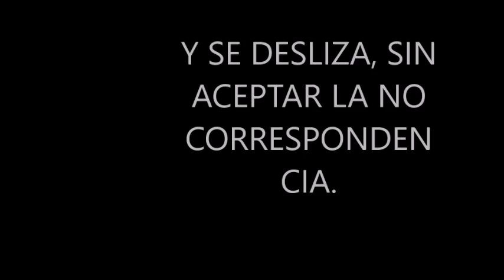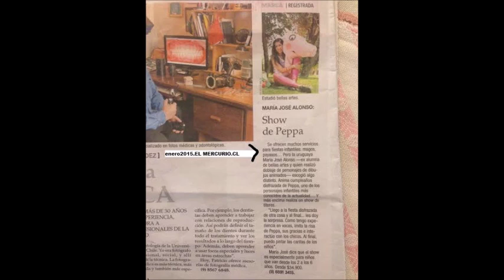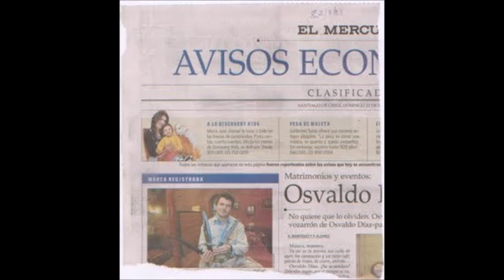LAANIMACIONMASFAMOSA CHILE HOY EN MTDEO URUGUAY EVENT EN CL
ANIMACIONES DE CUMPLEAÑOS MUY RECONOCIDAS EN CL, HOY EN MTDEO. URUGUAY JUNTO A PEPPA PIG DE 1,80.